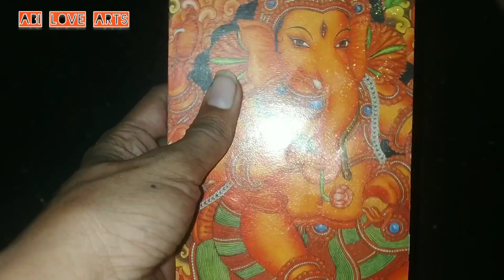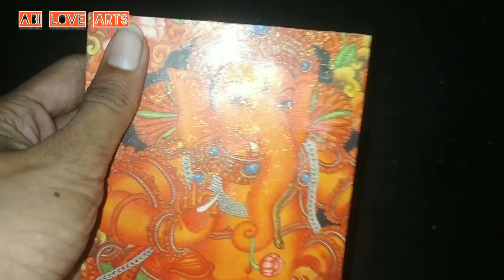easy mural ganesh frame by invitation by just using three things# frame#ganesh#walldecor#giftitem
Frame from flipkart
Fevicol
mural ganesh invitation
3D glitter